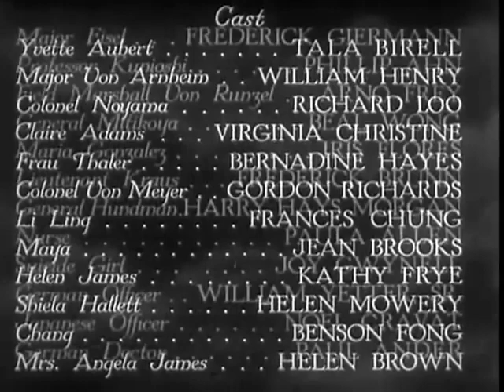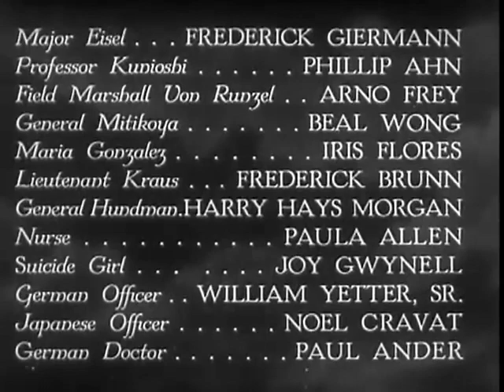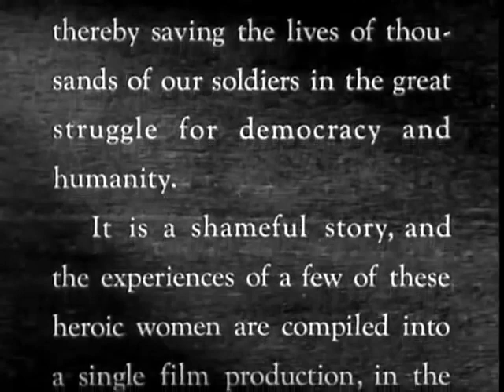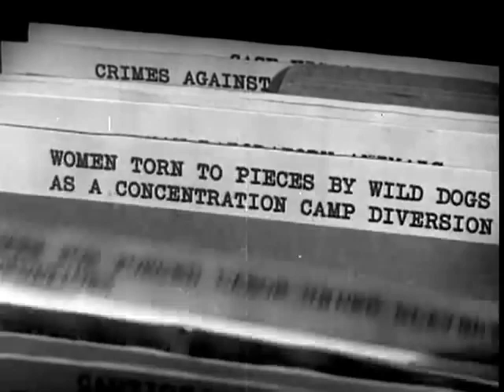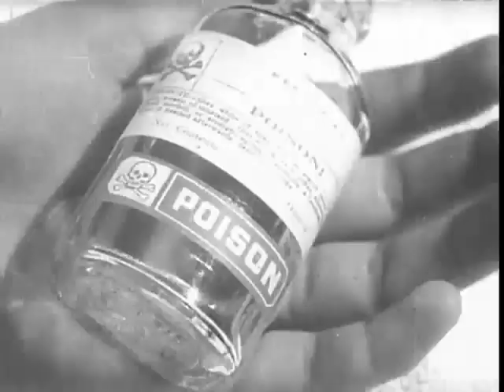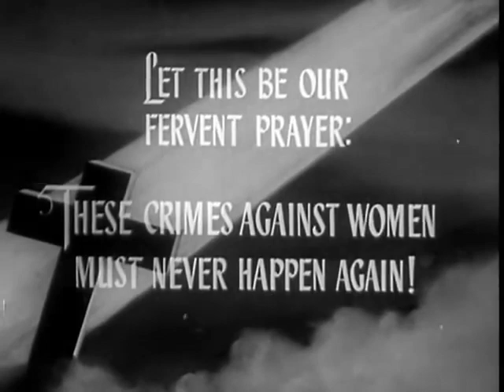Women in the Night 1948 WWII THRILLER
Walking late one night, Walter Hartright (Gig Young) sees a mysterious woman in white who promptly vanishes. A man in a carriage explains that a woman recently escaped from a nearby asylum. As the carriage drives by, Walter glimpses another man hidden inside. It is Count Alesandro Fosco (Sydney Greenstreet). Walter reaches his destination, which is Limmeridge House owned by the Fairlies, where he has been hired to teach drawing. There he meets the occupants: Marian Halcombe (Alexis Smith), cousin to Miss Laura Fairlie (Eleanor Parker); an elderly nurse Mrs. Vesey (Emma Dunn), and an invalid uncle, Frederick (John Abbott). He also meets a guest who has just arrived, Count Fosco. He is immediately suspicious of Fosco.

Directed by Peter Godfrey
Produced by Henry Blanke
Screenplay by Stephen Morehouse Avery
Based on The Woman in White
by Wilkie Collins
Starring Alexis Smith
Eleanor Parker
Sydney Greenstreet
Gig Young
Cinematography Carl E. Guthrie
Edited by Clarence Kolster